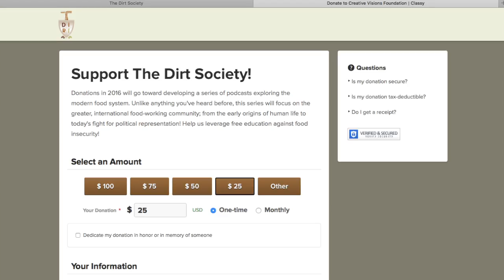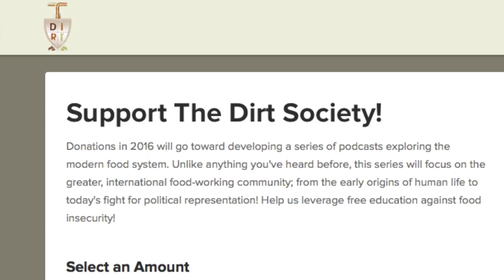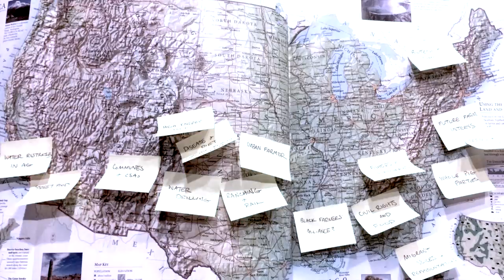The Dirt / Planning Stages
Pack your bags. Let's go.

In The Dirt / Planning Stages, Jenn talks about why she's taking a cross-country road trip--and how it could potentially heal our broken food system.

If you want to keep gas in the Jeep, film in the camera, and courage in our hearts, throw us some pocket change here: